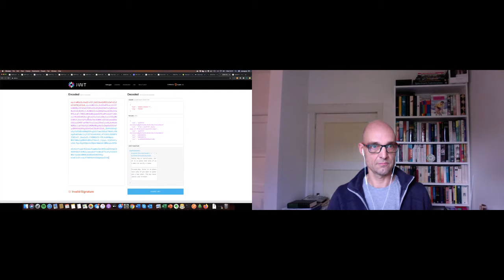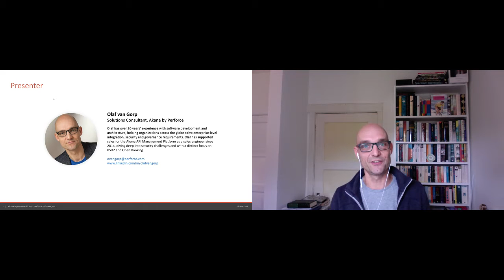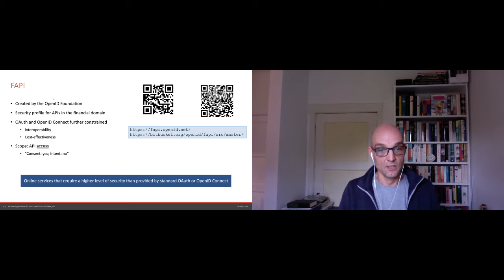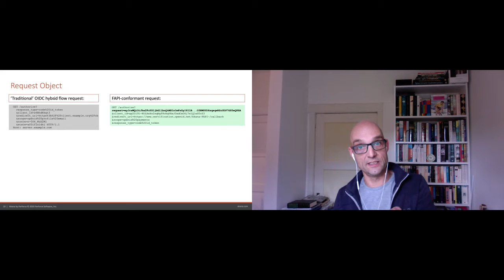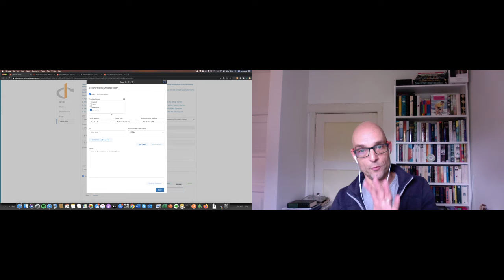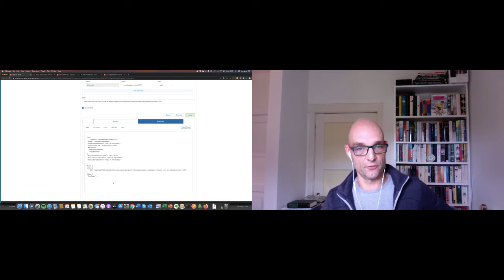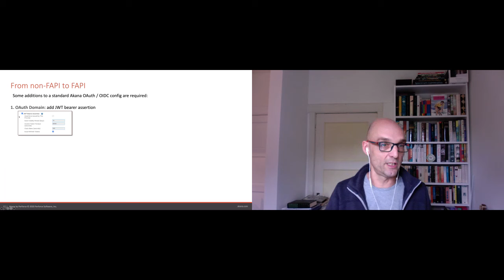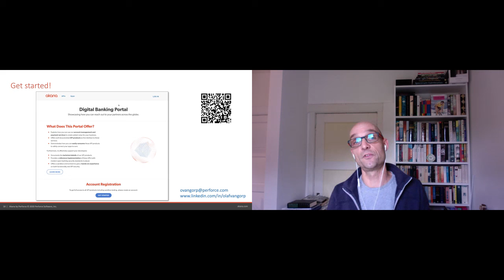Apidays LIVE London 2020 - FAPI For All: Securing Your APIs By Olaf Van Gorp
FAPI For All: Securing Your APIs in Accordance With the Financial-Grade API Specification

Olaf Van Gorp, Technical Sales and Solutions Consultant at Akana by Perforce

Akana Workshop